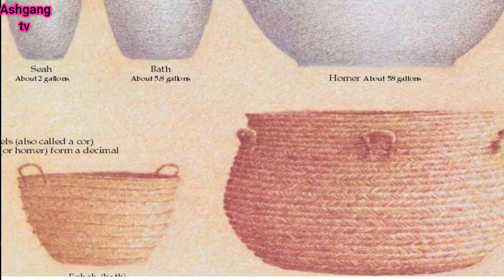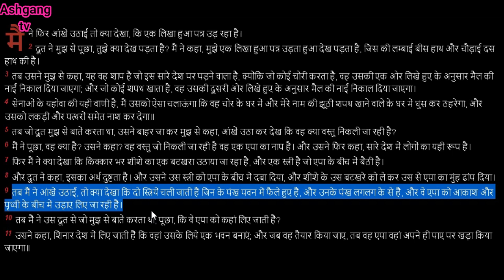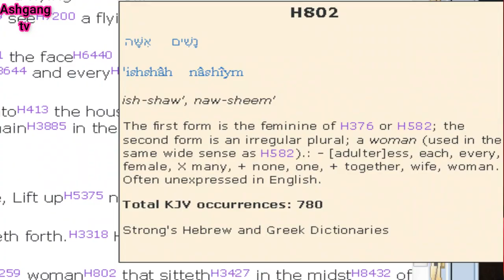इससे पहले कि बहुत देर हो जाए देख लें | Bible Prophecy Mystery Revealed | Bible Vachan | Christian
Support Me Google Pay:- 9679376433

This video is about the prophecies of the bible which are revealed in the Hindi language, this teaching covered several prophecies of the bible in the Hindi language and this video also has part one so kindly don't forget to watch part one of the bible prophecies in Hindi, I hope this video will teach you guys the mystery of bible prophecies in Hindi, so Christian brothers and sisters watch and learn the bible, thank you.